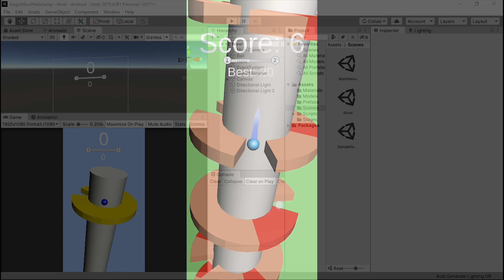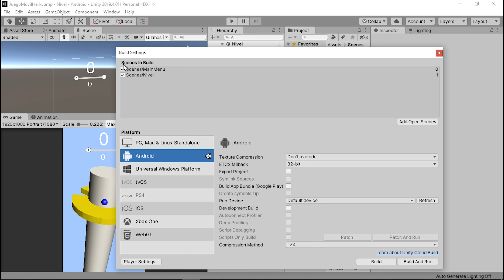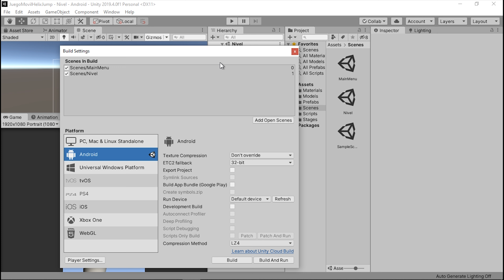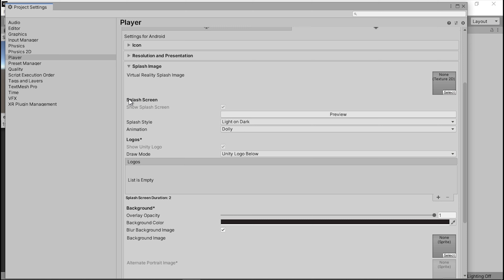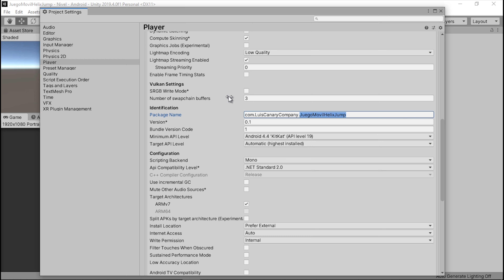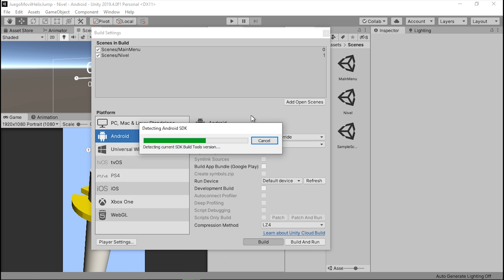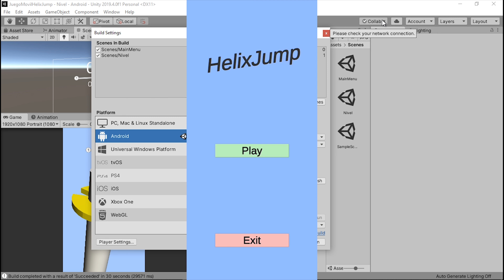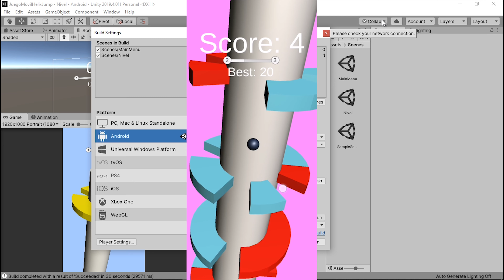Crea tu primer Videojuego para Android con Unity/HelixJump/Exportar el juego APK/13-Cap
Exportemos nuestro juego para poder jugarlo en el movil y poder pasarselo a los amig@s :D

Gráfica: Gtx 970 gigabyte
Ram: Kin-hx fury 8 GB 1600DDR3
Procesador: Intel i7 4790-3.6 GHZ
Disco duro 1: 240 gb ssd
Disco duro 2: 1tb sagate barracuda
Placa base: Asrock h97 PRO4 LGA 1150
Fuente: Mars Gaming 800 w
Caja: Antec Gx 505

Ratón🖱: Razer mamba chroma tournament edition
Teclado⌨️: Mars Gaming Mk2
Alfombrilla:Newskill atami control